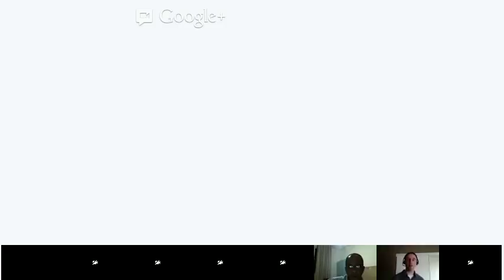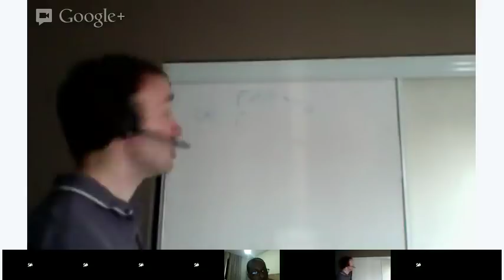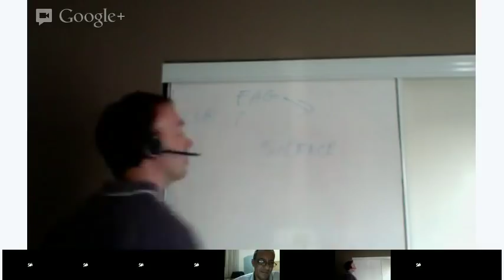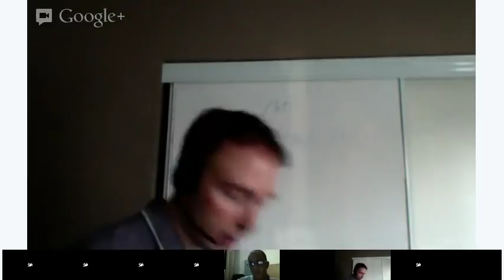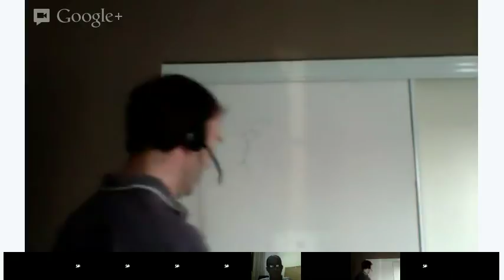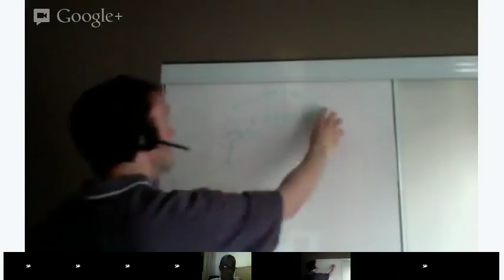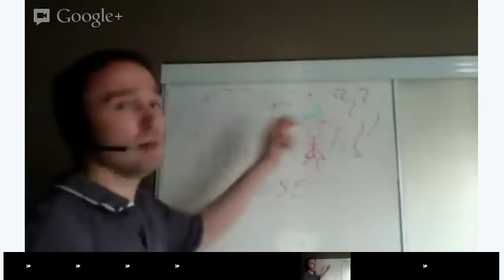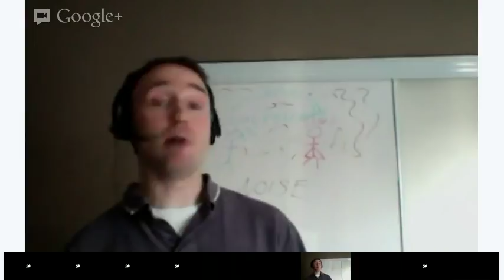Advanced English - Grammar